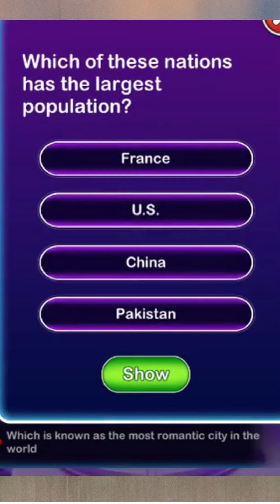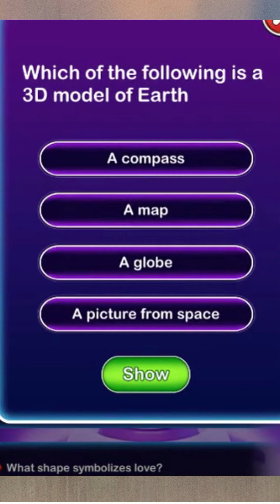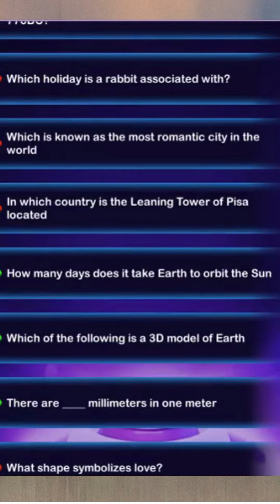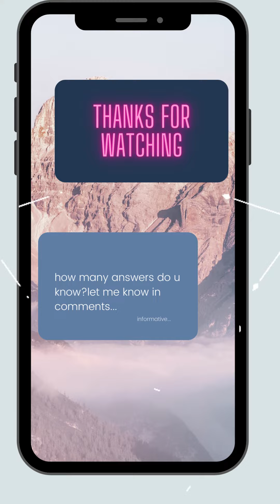learn and fun...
THIS WILL GIVE YOU THE INFORMATION ABOUT MANY THINGS ...AND TELLS U ABOUT THE BEAUTY AND TIPS..